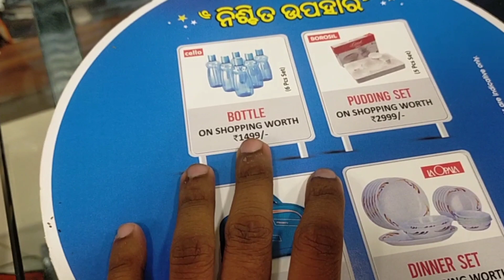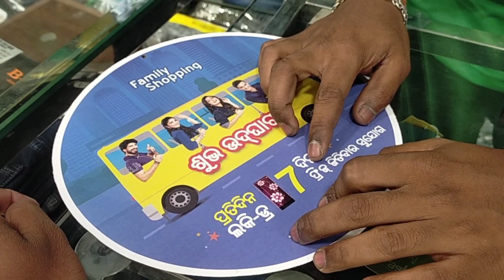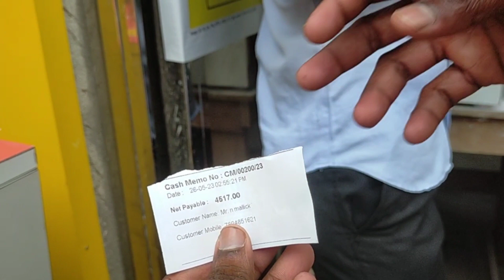Sona ke sath shopping 🛒🛒 New new opening shopping mall in Jaipur//full Masti today 💕actor_papun07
hit likes
thanks so much watching this video

Hi friends . in this video I have spoken about my earning in youtube, through is one of the best way earn on _line here everyone must be
thinking how much Youtube must be paying for par 1000 views ? or how much I will get in youtube for per 1000 views ? some of my viewers have already asked me about my YouTube earnings I have explained the same in this video and also cleared some myths
surrounding youtube earrings hope you like this video regarding youtube earrings.

.all friends massage karo instagram pe koi problem he mere video me kuch vi kharap hoga to me change karunga .
.my face book_👉.

. your queries.

best Odia vlog
comedy vlog
actor papun vlog
funny video vlog
odisha vlog
vlog 07
vlog
prank video
papun prank
Village boy
actor papun 706
vlog
papun vlog
best earning apps2023
simple earning aap
payment earning aap.
odia vlog,
odia blogger rashmita channel,
odia vlogs by akanksha,
odia vlogger jhunu,
odia vlogs by lucky,
odia vlogger jaydeb,
odia vlog madhusmita,
odia vlog rashmita,
odia vlog reshma,
odia vlog akankshya,
odia vlog anu,
odia vlog jaan and jaanu,
odia vlog comedy,
odia vlog jhunu,
odia vlog ritu,
odia vlog america,
odia vlog actress,
odia vlogs and vines,
odia vlog archana,
indian vlog aunty cleaning,
indian vlog aesthetic,
indian vlog afghanistan,
indian vlog america,
auromika odia vlog,
akankhya odia vlog,
ashok lipi odia vlog,
arpita kar odia vlog,
arjan odia vlog,
anshika odia vlog,
odia vlogs by madhusmita new video,
indian vlog bike ride,
indian vlog background music,
bulu biker odia vlog,
babita odia vlog,
bullet rani odia vlog,
beauty of life indian vlog,
basanti odia vlog,
bina dipa odia vlog,
barsha odia vlog,
odia vlog chandrika,
indian vlog cleaning nighty hot,
indian vlog cleaning bathroom,
indian vlog china,
indian vlog challenge,
indian vlogger in korea,
odia vlog dubai,
desi odia vlog,
debasish odia vlog,
dev nayak odia vlogs
comedy video,
comedy video ashish chanchlani,
comedy video amit bhadana,
comedy video animals,
comedy video abraz khan,
a comedy video mein,
ibrahim 420 new comedy video